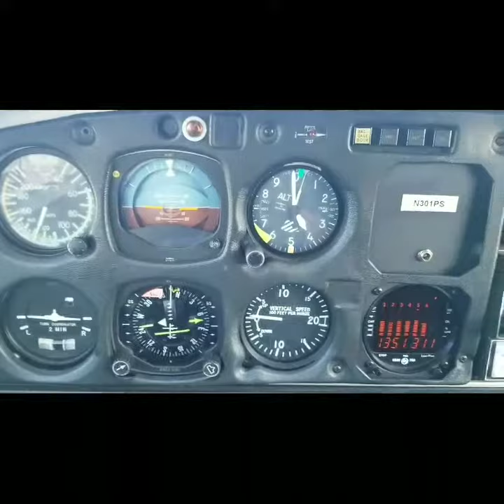Cottonwood or Bust!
Flight from Phoenix to Cottonwood, AZ for lunch.